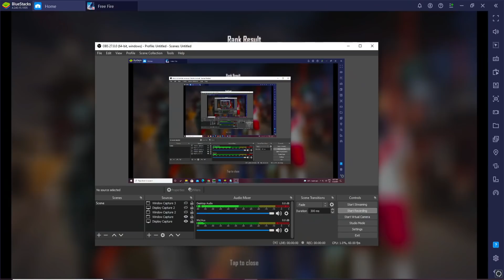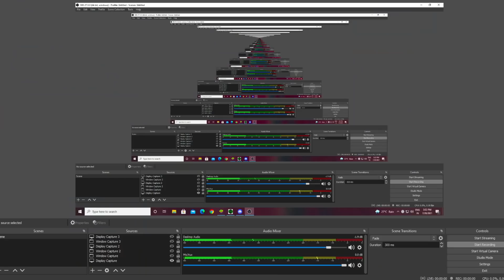No More Rank Push❤️🤯 BYE BYE GLOBAL TOP 1 🥵